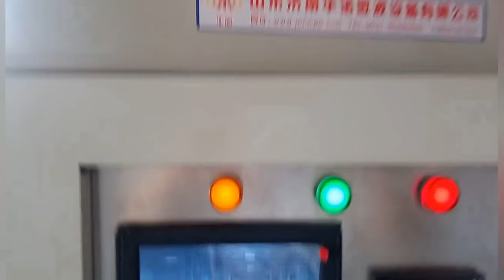Secadora rosas, equipo secado microondas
Skype:leaderfoodmachine21
Jinan LD Tech Co., Ltd. es una empresa de alta tecnología que proporciona investigación, diseño y fabricación.